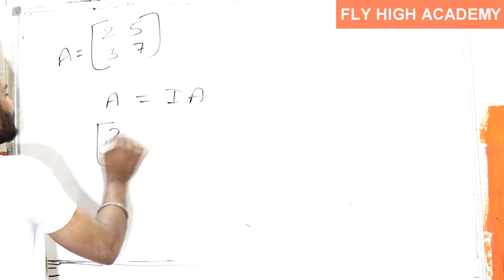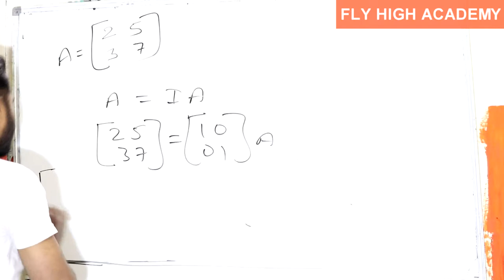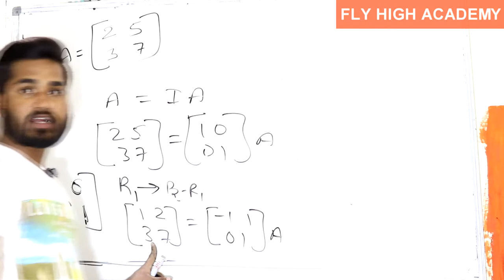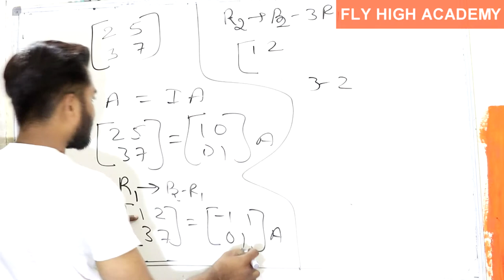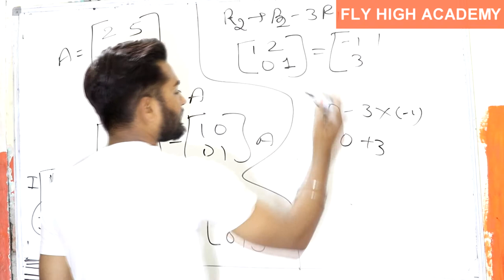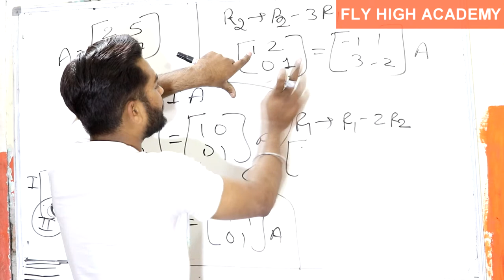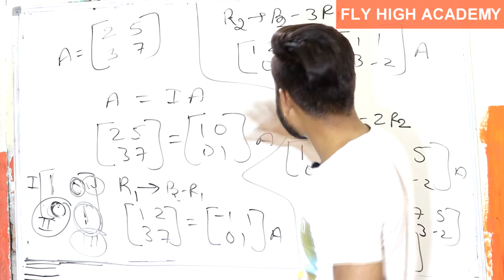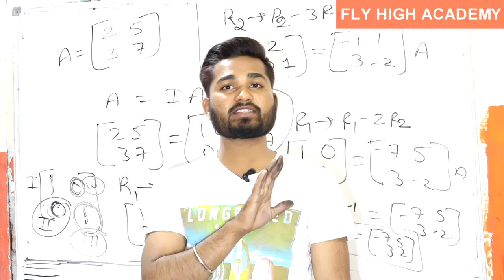Inverse of 2×2 Matrix elementary Transformations || Row Operation |12th (NCERT) | EXERCISE-3.4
JOIN US
Inverse of 2×2 Matrix using elementary Transformations || by Row and Column Operation |12th (NCERT) Mathematics-MATRICES | EXERCISE-3.4 (Solution)